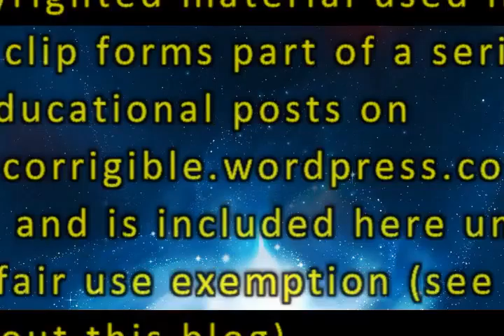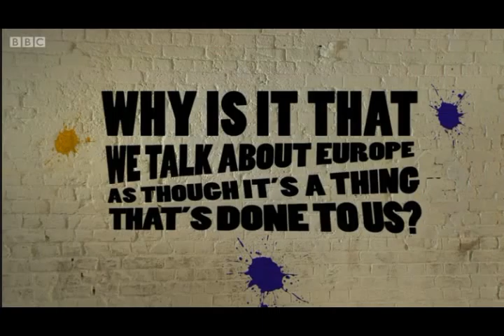Everything you wanted to know about Europe but were too afraid to ask (according to Newsnight)